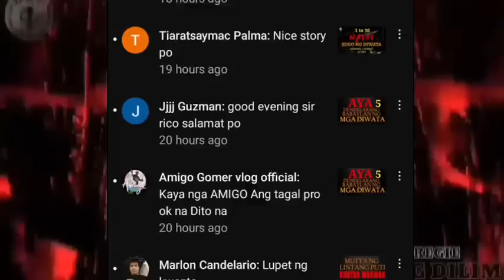AYA | DENEKLARANG BABAYLAN NG MGA DIWATA"6